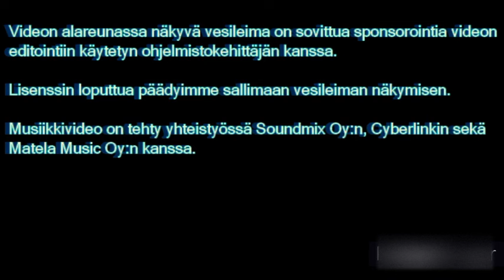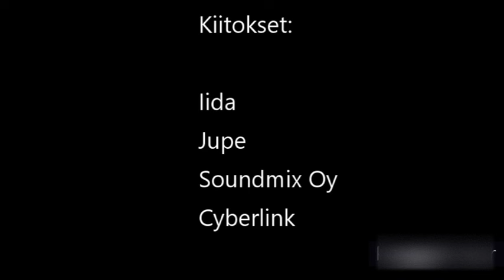Matela - Musta tuli artisti (With ENG Sub)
Sanat ja räpit: Matela
Kuvaus: Jupe, Iida ja Matela
Miksaus ja masterointi: Soundmix Oy

Matela - Manifestoituu samalta Oulu-matkalta Apple Musicissa!

 © Matela Music Oy / Matela level project 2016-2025